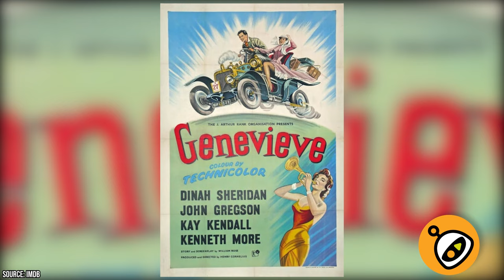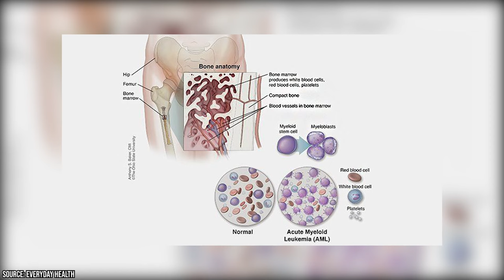Kay Kendall Took Her Secret to the Grave at 32 Years Old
Kay Kendall's life and career were a remarkable testament to talent, charm, and the enduring impact of a luminous star. Born in 1926 in Withernsea, England, Kendall's early exposure to the entertainment world through her vaudevillian father and former actress mother set the stage for her own journey into show business. Her innate talent shone through as she honed her skills at renowned acting schools like the Cone-Ripman School in London.

00:00 - Intro
00:40 - Early Life
01:42 - Career Highlights
02:41 - Kay and Rex
04:26 - Her Secret Illness
06:21 - Legacy
07:25 - Outro

Kendall's breakthrough came in 1953 with her role in the British comedy "Genevieve," where her portrayal of a spirited and fun-loving passenger in a vintage car race catapulted her to stardom. Hollywood beckoned, and in the mid-1950s, she ventured across the Atlantic to further her career. There, her performances in films like "Les Girls" (1957) and "The Reluctant Debutante" (1958) solidified her status as an international sensation. What set Kendall apart was her versatility, effortlessly transitioning between comedy and drama, captivating audiences with her wit and charisma. Her elegance and style made her a fashion icon, influencing trends of the 1950s. However, as her star continued to rise, tragedy struck.

In the late 1950s, Kendall was diagnosed with leukemia, a disease that was not well understood at the time, and for which treatments were limited. Undeterred by her illness, she continued to work on films like "Once More, with Feeling!" (1960) during her battle with the disease. Her resilience and dedication to her craft were awe-inspiring. Regrettably, Kendall's valiant fight against leukemia came to an end on September 6, 1959, when she passed away at the young age of 33. Her untimely death marked the loss of an extraordinary talent and a beloved figure in the entertainment world. Though her career was tragically cut short, Kay Kendall's legacy as an actress endures, celebrated for her timeless performances, her enduring influence on fashion, and the inspiration she provides to those who remember her as a shining star whose light burned too briefly but ever so brightly. In this video, we’ll take a look at her life and career, and the secret illness that took her life. Join Facts Verse, as we present: Kay Kendall Took Her Secret to the Grave at 32 Years Old.